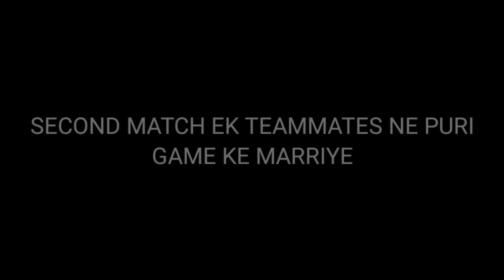Fight With Tsm 😱 | Why We Can't Qualify For Bgis Quarterfinal 😔 |ft.OnePlus | Bgmi | kabaliop.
(●￣(工)￣●)

SUPPORT ME UPI : kabaliopyt@ybl

 Thumbnail by : slay_gfx_

EDITING APP : KINEMASTER

CONTROL : 5FINGER+GYRO

KKKK          KKKK
KKKK       KKKK
KKKK   KKK
KKKKKKKK
KKKKKKKK
KKKK   K K K
KKKK      KKKK
KKKK          KKKK

      AAAAAAA
    AAAAAAAA
   AAA        AAA
  AAA         AAAA
 AAAAAAAAAAA
AAAAAAAAAAAA
AAA                 AAA
AAA                 AAA
AAA                 AAA

BBBBBBBBBBB
BBBB             BB
BBBB            BB
BBBBBBBBB
BBBBBBBBBB
BBBB             BB
BBBB           BB
BBBBBBBBBBB

      AAAAAAA
    AAAAAAAA
   AAA        AAA
  AAA         AAAA
 AAAAAAAAAAA
AAAAAAAAAAAA
AAA                 AAA
AAA                 AAA
AAA                 AAA

LLLL
LLLL
LLLL
LLLL
LLLL
LLLL
LLLLLLLLLLLL
LLLLLLLLLLLL

IIIIIIIIIIIIIIIIIIII
         III
         III
         III
         III
         III
IIIIIIIIIIIIIIIIIIII

igl pub
tier 1 tournament pubg,
what is tier 1 pubg,
iphone xr pubg tier 1,
tier 1 2 3 pubg
Poco f1 tier 1 scrims
tier 1 gameplay pubg,
T1 scrims Highlights on Poco f1
Poco f1 T1 gameplay pubg
Poco f1 competitive gameplay
T1 gameplay on Poco f1
t2 scrims pubg gameplay,
pubg mobile t2 gameplay,
t2 customs pubg gameplay
International Scrims pubg
International Scrims on Poco f1
International Scrims on iPhone xr
Realme 6 pubg competitive
Competitive gameplay realme 6 lag fix
Realme 6 performance in pubg
Realme 6 pubg highlights
Love nwantiti ❤️ | NEW ANNOUNCEMENT😍 | COMPETITIVE  OnePlus,9R,9,8T,7T,,7,6T,8,N105G,N100,Nord.